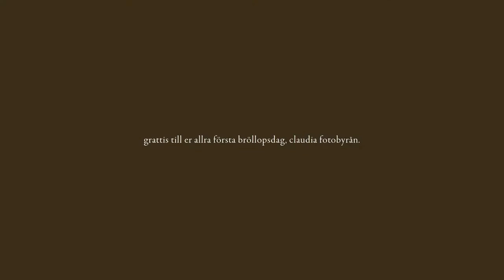storst av allt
störst av allt ..

imorgon är det er allra FÖRSTA bröllopsdag och jag kommer för alltid bära med mig denna dagen. ett så vackert intimt bröllop i tylösand med två underbara själar, fylld med så mycket värme och kärlek med porträtt under de dramatiska regnfyllda molnen. stort grattis fina ni till er bomullsbröllopsdag imorgon.

en sneak peek på några favoritbilder från dagen och några bilder från vårt soliga genrep i mellbystrand tidigare samma vår. vigsel i HOLMS kyrka utanför halmstad och bröllopsfesten på restaurang SALT i tylösand.